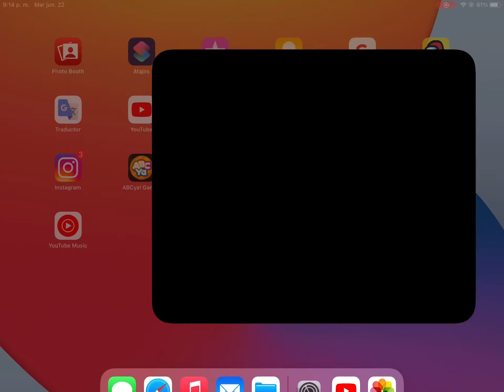Juego mortal kombat Alejandro Labrador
Síganme